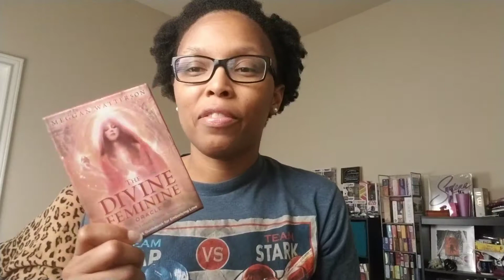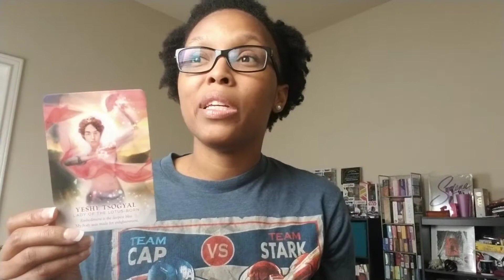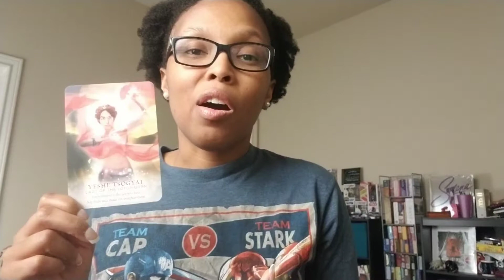Cards of the Week- July 7, 2019 - July 13, 2019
A card reading to guide you through the week. Sign up to get my newsletter and receive my free Oracle Basics guide by clicking

📷: Cards from the Divine Feminine Oracle by Meggan Watterson

Did this message resonate for you? Let me know.